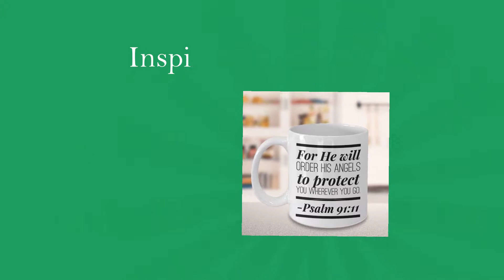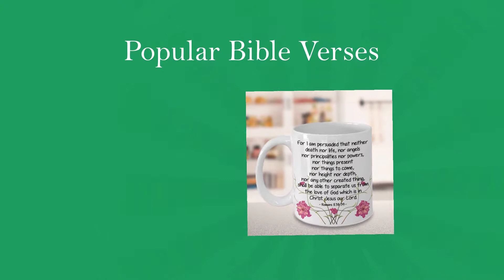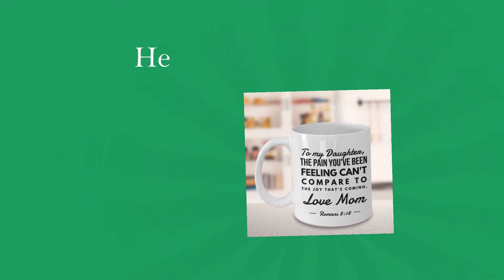Faith Series Gift Mugs for Family and Friends | ForMugs.com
Faith Series

A selection of popular Bible verses to help inspire, support and aid when encountering rough patches.

We all need support at some time in our lives, so why not get an appropriate verse put on a mug as a gift for your friend or family member?

** Have a favorite Bible verse? Just let us know and we will place it on a mug for you, no extra charge.

A beautifully designed coffee mug is a great way to express yourself and would make the perfect gift for friends, co-workers or family, especially for that hard-to-buy for person that appears to have everything!

A mug is a gift that lasts and is treasured.

This is an original design by ForMugs "ForMugs is a subsidiary of HubGifts"

More Novelty Coffee Mugs - HubGifts ForMugs Videos

Nurse Gift Mugs

Nurse Daughter From Mom

Nurse Son From Mom

Nurse Daughter from Dad

Family Novelty Gift Mugs

Novelty Gift Mugs for Work

Sarcastic Mug Videos

Alcohol Lover Gift Mugs

Product Information:

Printed on only the highest quality mugs. The print will never fade no matter how many times it is washed.

Packaged, and shipped from the USA. High quality mug makes the perfect gift for everyone.

100% Dishwasher and Microwave safe.

Shipped in a custom made styrofoam package to ensure it arrives perfect. GUARANTEED.